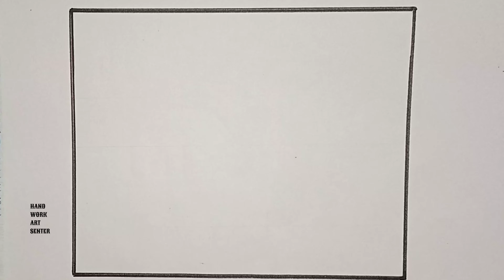How to Draw Sunrise with oil pastels Sunset Nature Drawing সূর্য অস্ত্র যাওয়ার অসাধারণ দৃশ্য আঁকা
How to Draw Sunrise with oil pastels Sunset Nature Drawing সূর্য অস্ত্র যাওয়ার অসাধারণ দৃশ্য আশা

How to Draw Sunrise with oil
pastels, Sunset Nature Drawing

scenery painting
oil pastel
scenery drawing X
drawing with oil pastels X
sunrise drawing with oil pastels
sunrise scenery painting
how to draw sunrise scenery easy
how to draw sunset scenery with oil pastels
How to Draw Beautiful Sunset in the Beach
Easy Sunset Scenery Drawing
Drawing Sunset Scenery Step by Step with Oil Pa...
Super Simple Nature Scenery Drawing Step by Step

oil pastel,
sunset drawing
oil pastel sunset drawing,
how to draw sunrise with oil pastel

how to draw sunset scenery with oil pastels beautiful sunrise drawing with oil pastels How to Draw Beautiful Sunset in the Beach Easy Sunset Scenery Drawing
Drawing Sunset Scenery Step by Step with Oil Pastels Super Simple Nature Scenery Drawing Step by Step#Drawing

rainy day drawing
monsoon drawing
bhudev art academy
colourful drawings
draw a sunset
guru purnima drawing
how to draw a rainy day
national flag drawing
pencil ki drawing

Drawing and art. Drawing and writing . Lokesh art gallery / Fenton Picture / Hand work art center. Drawing video. Hot video. Hand work video. Kids drawing video. Hand work art senter HAND WORK ART SENTER Pencil colour scale paper. Art video. / Farjana Drawing Academy / Mr M Ar / bhudev art academy / Aryan verma studios / youtuber hou /On this channel I always try to show the easiest way of drawing and Painting. From here you can improve your drawing skills. Hope you enjoy my videos and find them helpful / Indian . DAKSHIN Barasat. DAKSHIN Barasat boys school. Dakshin Barasat station. দক্ষিণ বারাসাত dakshin Barasat girls school দক্ষিণ বারাসাত বয় স্কুল এন্ড গার্লস স্কুল। 2023. .writing.drawing. . popular video short.